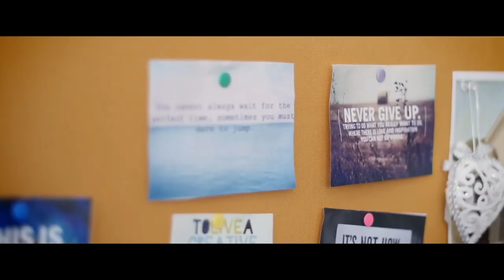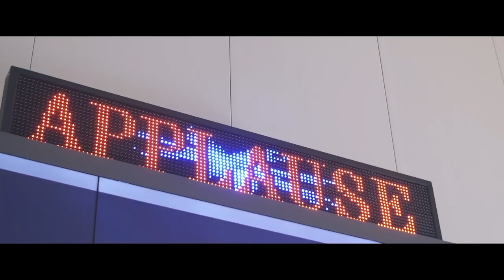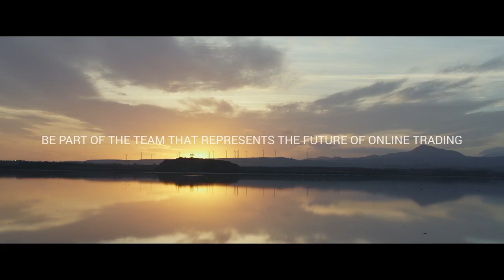IQ Option Team - Official Promo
❌❌❌ Plz, Dear Traders Don't Believe Anyone Without Taste The Honey.
[Some YouTube accounts are spreading rumours about IQOtion. They spread this (IQOption) online trading platform is fake and full of scams. Be careful those fake YouTube accounts actually they are scammers. DON’T BELIEVE THEM]

Pls, Sir Don't spread rumours. Everyone knows IQOption is a top online trading platform company for the traders. If u don’t mind could u plz submit or show any proves that IQOptions (this trading platform) is fake? [IF U THINK IQOPTION IS FAKE OR SCAM]

✔Lets teste, Is really IQOption fake or legit? Before Treading In real platform on IQOption, You May Use Free IQOption Demo Account. After Using This Free Demo Account U May Understand Each & Everything About IQOption. Dear Traders, Again We Want To Say, "Honey Is Sweet We know Right? If Anyone Say Honey Is Sour, Could U believe? Obviously No! Because U know Honey Is Sweet, That Is Why U Should First Taste Free IQOptionDemoAccount Then U Will Realise, Is Really IQOption Scam Or Not?

🔺🔻 THANK YOU  SO MUCH, DEAR TRADERS.
HAPPY TRADING WITH IQOption.

⚠ RISK WARNING

The Financial Products offered by the company include Contracts for Difference ('CFDs') and other complex financial products. Trading CFDs carries a high level of risk since leverage can work both to your advantage and disadvantage. As a result, CFDs may not be suitable for all investors because it is possible to lose all of your invested capital. You should never invest money that you cannot afford to lose. Before trading in the complex financial products offered, please ensure to understand the risks involved.

Other IQ Option Trading Tips and Tools Reviews by Legit Binary Review-